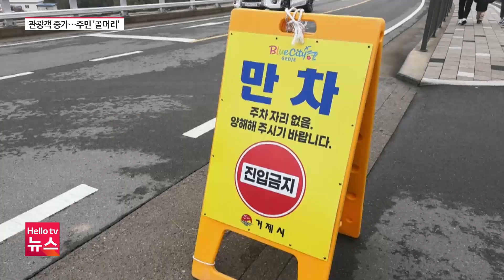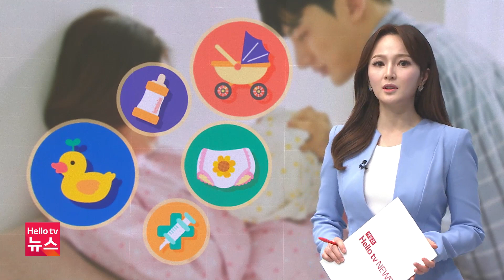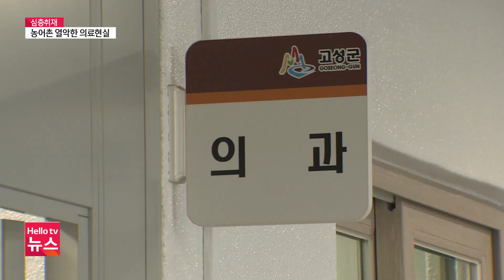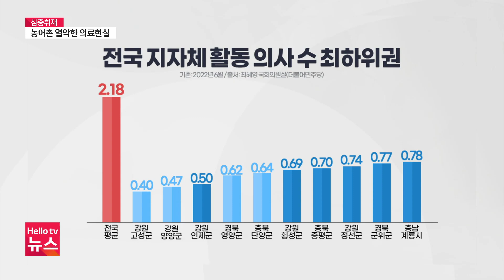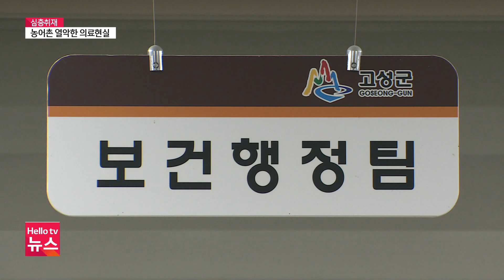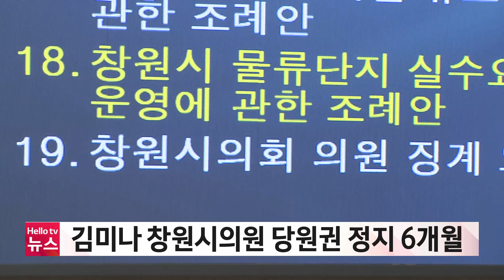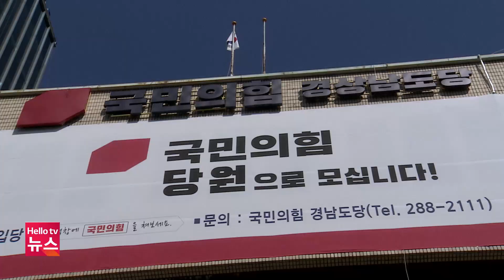헬로TV뉴스 경남 2월 23일(목) 23년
1. 국정원, 금속노조 경남지부 압수수색
2. 매미성 인기 급부상...지역 주민 ′골머리′
3. 의료 사각지대...응급실까지 100㎞